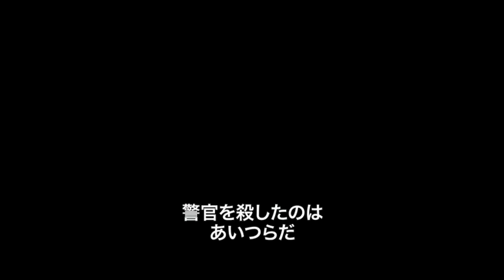「闇を生きる男」予告編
7月28日（土）銀座テアトルシネマ　ロードショー
2012年アカデミー賞外国語映画賞ノミネート！
実話に基づいた衝撃のクライム・サスペンス傑作！
原題：Rundskop (英題：BULLHEAD)